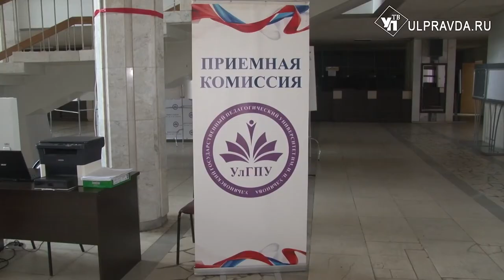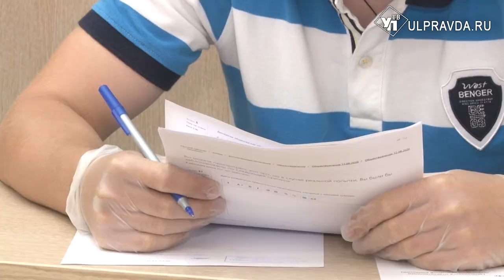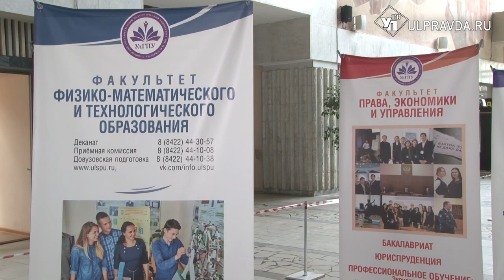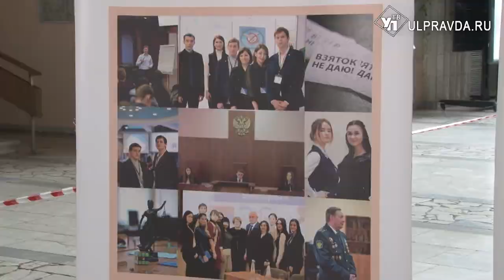В УлГПУ подать документы и сдать экзамены можно разными способами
До 18 августа в  Ульяновском педагогическом университете  идет прием заявлений от абитуриентов на бюджетную форму обучения по программам бакалавриата и специалитета. У тех, кто еще не определился, есть возможность «прыгнуть в последний вагон» и подать  документы в приемную комиссию. И не только в дистанционном формате, но и вживую.